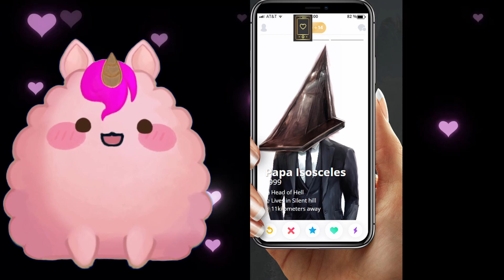Monster "friending" Anonymous. Dead by daylight.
Need to date a monster on the internet? specifically one from the DBD universe?
TRY THE DATING APP.